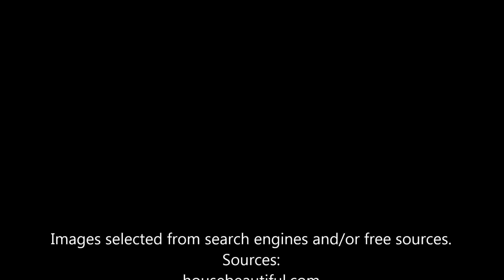Great Kitchen Design Ideas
Please support me:
BTC:   32mriccWbQMah1HwjyEf2seuF4m7CwHLSV